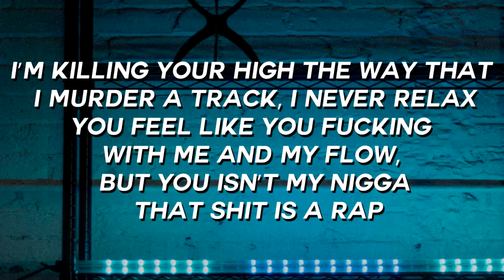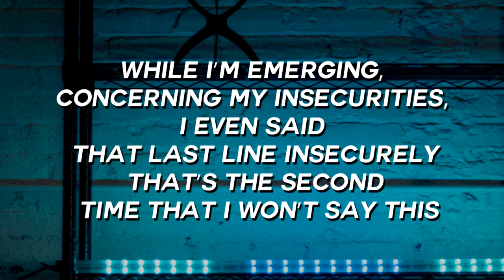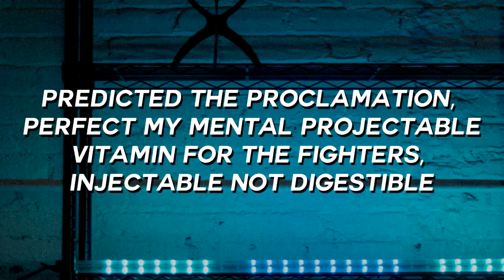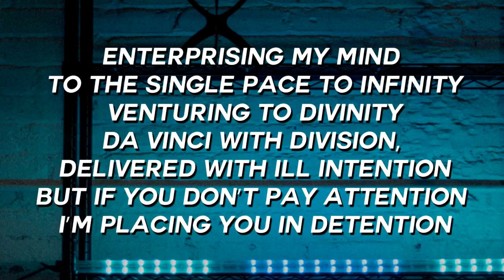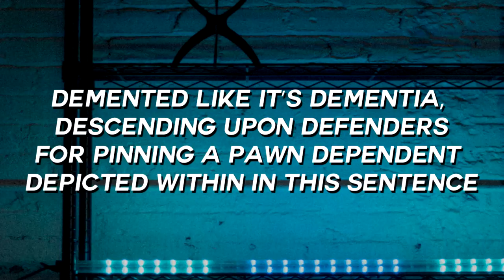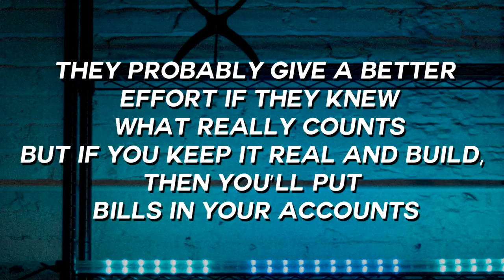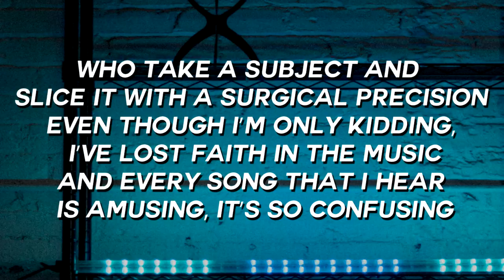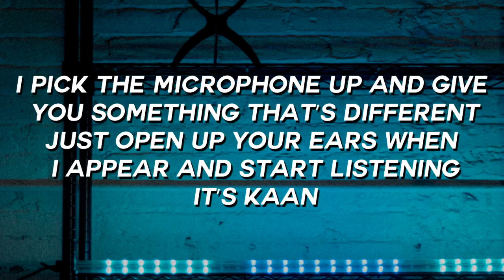K.A.A.N. - Kaancepts (Lyrics / Lyric Video)